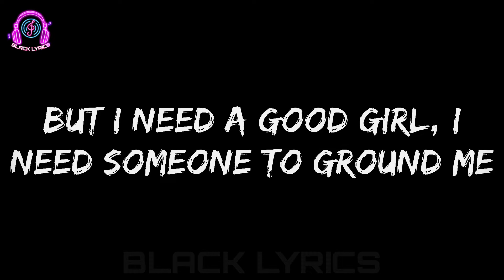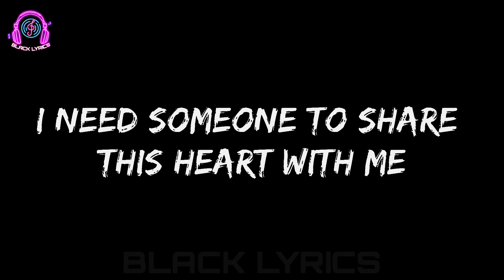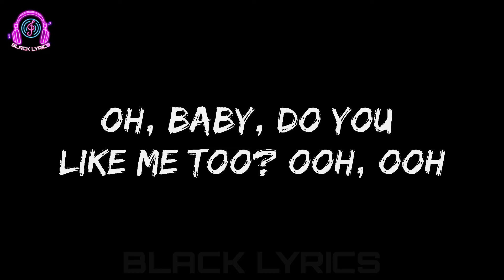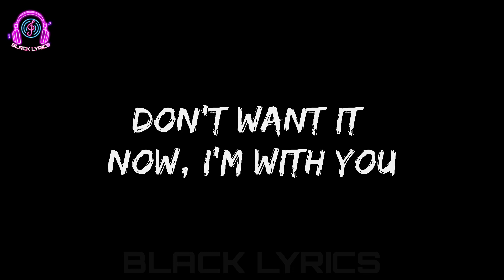Post Malone - I like You ft. Doja Cat Lyrics